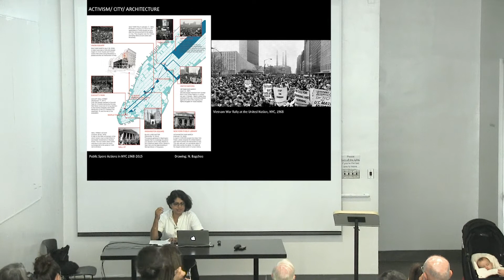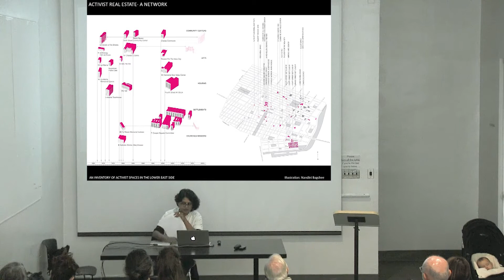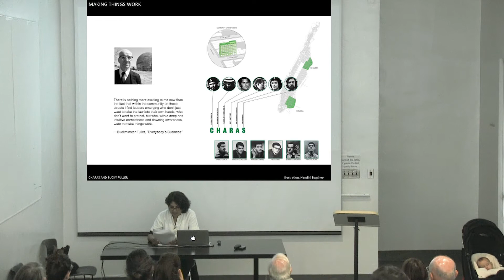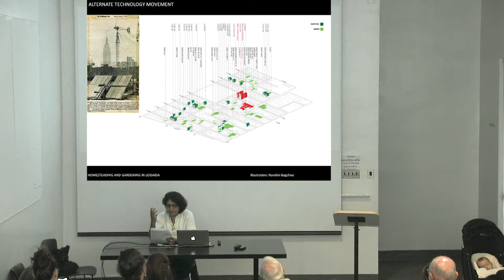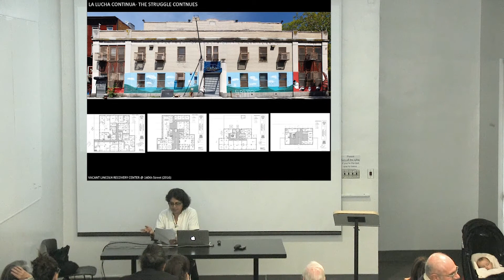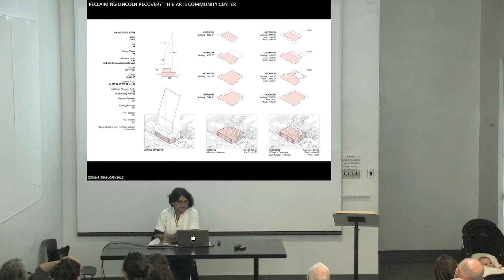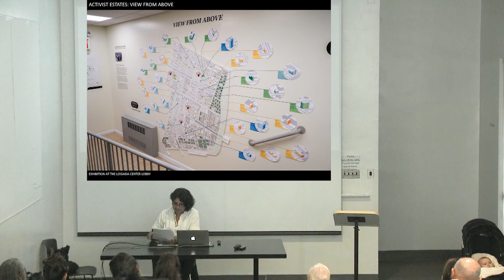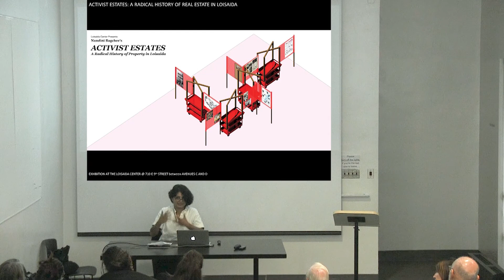10.15.19 Lunchtime Lecture | Nandini Bagchee: Counter-Institution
An examination of participatory practices in New York City reveals the critical relationship between real estate and activism. In cities across the United States, in the  1970’s, the devaluation of property created a vacuum of ownership. Vacant lots, storefronts, schoolhouses, factories and abandoned tenement housing in New York City became havens for experimental, communal practices. In her book, Counter Institution (Fordham University Press, 2018) author Nandini Bagchee revisits the spaces where activist groups meet to organize and plan acts of political dissent and collective participation. The counter institution in the title represents both a conceptual and a literal struggle to create a space for civic action in a city that is built upon real estate speculation.

In a talk focused on her research for the book and an ongoing engagement with questions of urban justice and access to the city, Nandini Bagchee will share her methods of documenting and interrogating the history of the Counter Institution. Envisioning spatial practices in relation to physical space is at the core of these explorations. In her capacity as a social historian/architect Bagchee generates timelines and maps that chart out territorial occupations at different geographic and temporal scales to represent the larger reach of the social movements within specific buildings in the geography of downtown Manhattan. Exposition through the mapping of information has long been a part of the lexicon of protest tactics. Using drawings, maps, timelines, and photographs to underline the connections between people, politics, and space, Bagchee offers new ways to imagine buildings as a critical part of the civic infrastructure of activism within the city.

Nandini Bagchee is an Associate Professor at the Spitzer School of Architecture at CCNY (CUNY) and principal of Bagchee Architects. Her research focuses on activism in architecture and the ways in which ground-up collaborative building practices provide an alternative medium for the creation of public space. Nandini is the author of Counter Institution: Activist Estates of the Lower East Side (Fordham University Press, 2018). Her built-work and writing has been published in the New York Times, Interiors Now, Urban Omnibus and the Journal of Architectural Education. She is the recipient of grants from the Graham Foundation, New York State Council of the Arts and the Lower Manhattan Cultural Council. Her research-based design work involves an ongoing engagement with politically active organizations such as the South Bronx Unite, Sites of Conscience, Interference Archive, Cooperation Jackson and the Loisaida Center.